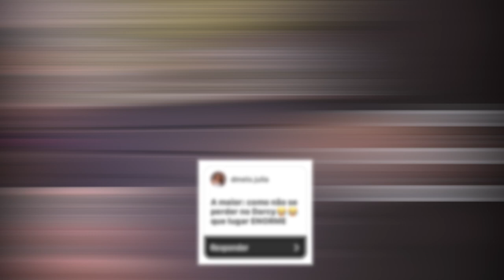TUDO O QUE VOCÊ PRECISA SABER ANTES DE ENTRAR NA UNB! 👀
Oi, gentee! Trazendo a parte 2 desse FAQUniversitário (depois de 5 meses) pra ajudar e facilitar a vida dos futuros calourinhos da nossa queridíssima UnB 🫶🏼 Espero que gostemmm!